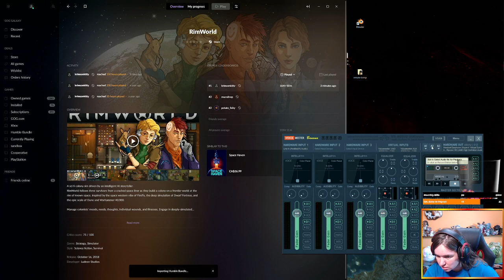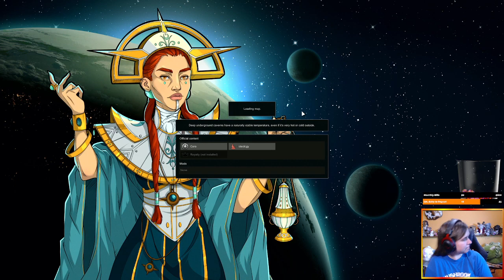Rimworld Sept 26 2022 Part 1